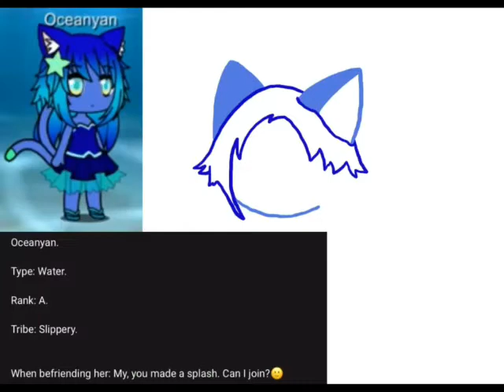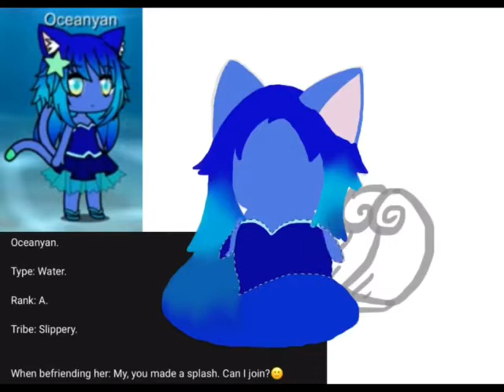Oceanyan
Speed draw of a character request that a Youtuber named, [Pinky Winky.] requested as a Pokémon/Yokai as she can be founds in the depths of the ocean blue splashing about!! 🌊🐱🔵

Tribe: Slippery
Rank: A
Type: Water
If you want to request yourself or your characters in animation or drawing of mine, PLEASE go into the comments below in my videos and respond, “I want to request! Drawing or Animation”, if there is a heart in that comment you have been selected!

If it’s a song request you want me to sing, the same process instead, respond with, “I want you to sing a song!” then I will be putting a music note as a mark. Give or take, I will manage to take a few days to memorize the song requested if I don’t know it and if it’s a song I already know then. a few hours...

Oceanyan: My my, you made a splash!! Can I join? 😊
Title of The Song: [[Bay Breeze]]